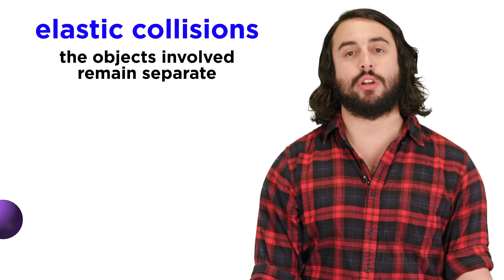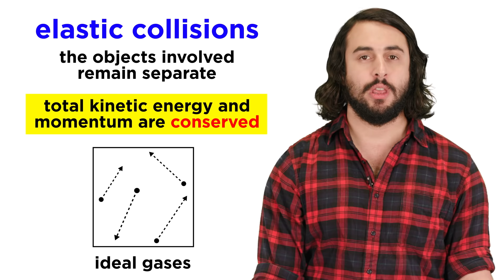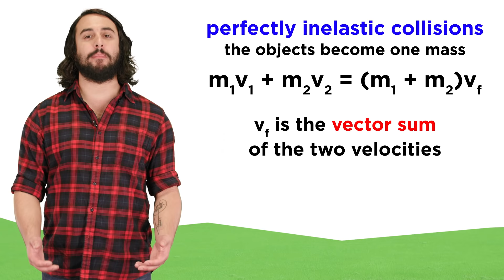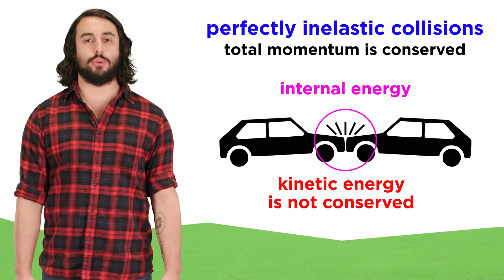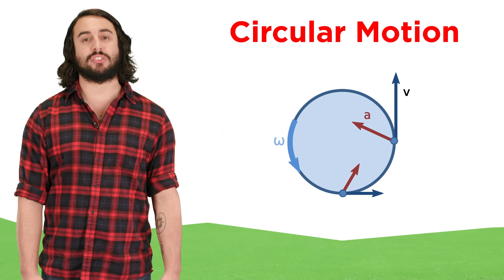Elastic and Inelastic Collisions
When you take a shot on a pool table or tackle someone in a football game, you're participating in a collision. But the two events we just mentioned are totally different kinds of collisions! But what are elastic collisions, and what are inelastic collisions? We have to learn the varieties and what they mean for momentum and energy.